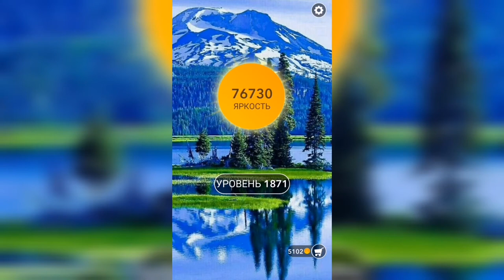Word / Слово Крест: Поиск русского кроссворда / Уровень 1871